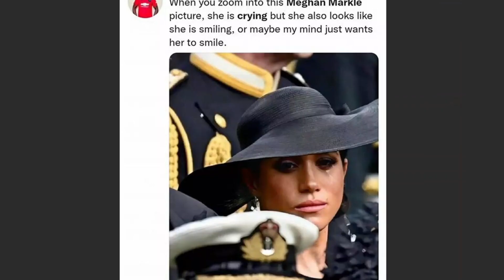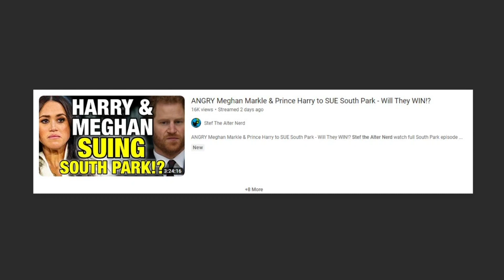Meghan Markle's 'Tearful' Final Words Before Dramatic U K Exit